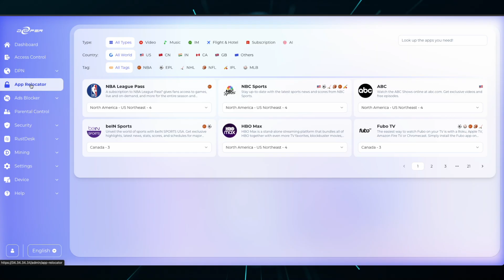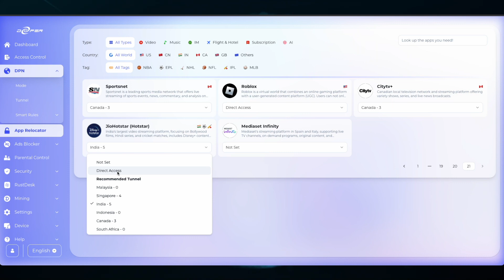New Apps!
Welcome Deepernauts!

This is a quick overview of new App Relocator apps coming soon! And one small change.